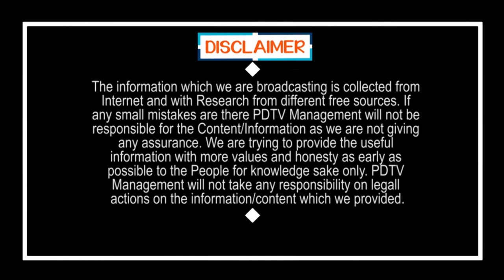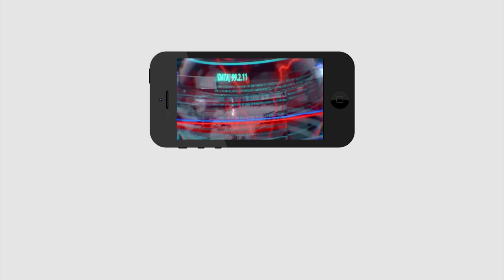Reason For Chandrababu Back to AP | 2నెలల తర్వాత చంద్రబాబు రాక వెనక.. జగన్ సక్సెస్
2నెలల తర్వాత చంద్రబాబు రాక వెనక.. జగన్ సక్సెస్ | Reason For Chandrababu Back to AP | PDTV News